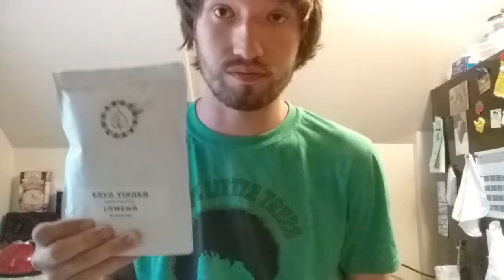Kava Vinaka- Chiefs choice, pt 3